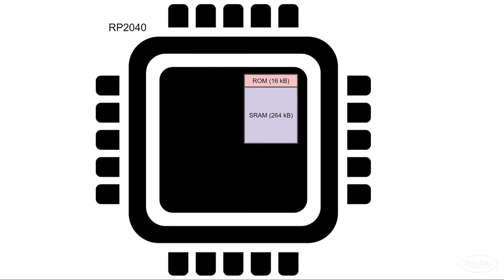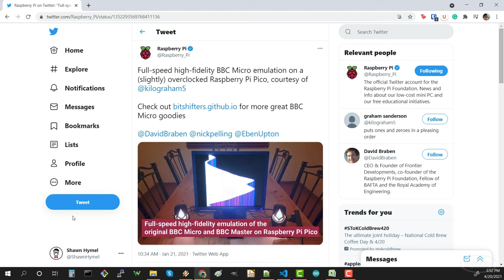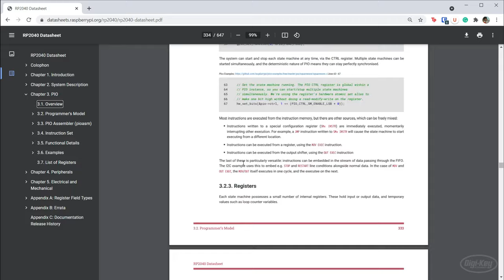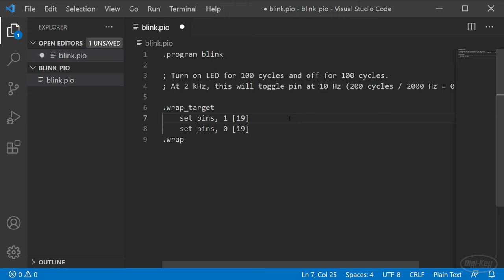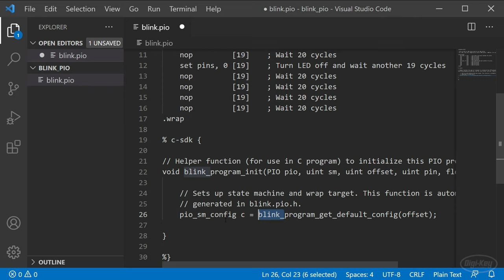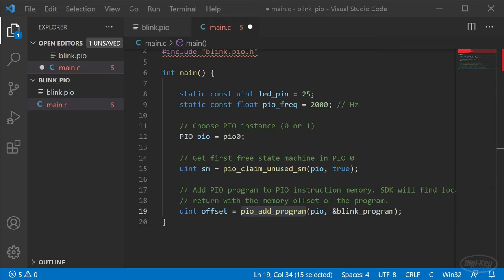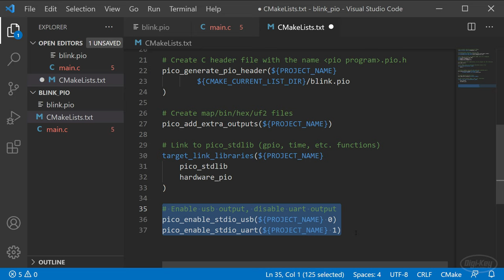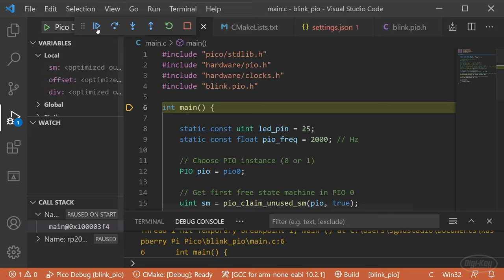Intro to Raspberry Pi Pico and RP2040 - C/C++ Part 3: How to Use PIO | Digi-Key Electronics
Programmable Input/Output (PIO) is a unique feature in the RP2040. It allows users to create custom communication peripherals and drivers that run independently of the main program on the CPU. In this video, we’ll show you how to create a simple PIO program that toggles the LED on the Raspberry Pi Pico.

You will need to configure the Pico build system as shown in the first part of this series

Setting up debugging is not necessary, but it is recommended Note that you cannot use step-through debugging on PIO programs.

We write a simple blink program in PIO assembly language that toggles the onboard LED and waits for a set number of cycles. We also construct a C helper function in the same PIO file that can be called from the main C program in order to configure the PIO instance and state machine.

Information about the PIO and assembly instructions can be found in Chapter 3 of the RP2040 datasheet

In the main C program, we configure the LED pin and set the clock divider for the PIO instance. We then call the helper function found in the PIO program file. We sleep the main CPU so that it does nothing while the PIO program runs independently to toggle the LED.

The PIO can be used to emulate a number of different communication protocols, including UART, I2C, I2S, SPI, PWM, WS2812b driver, SDIO, CAN bus, DVI (with overclocking), etc. We recommend looking at the Raspberry Pi pico-examples repository to see additional examples of PIO programs